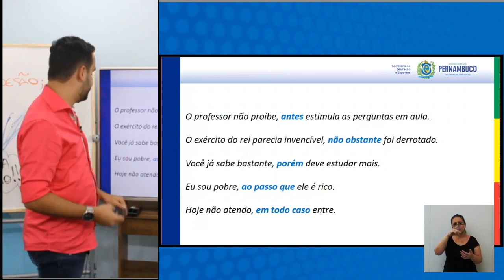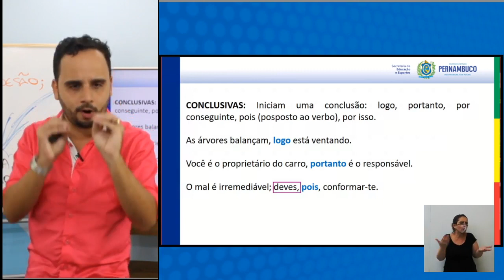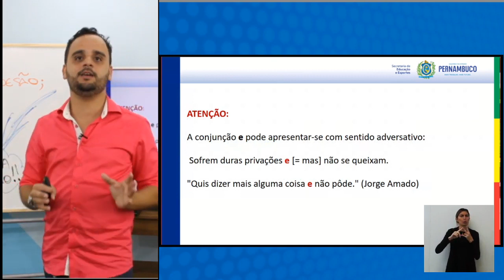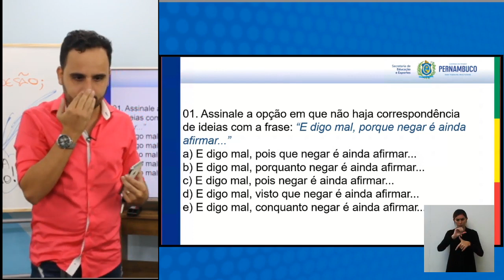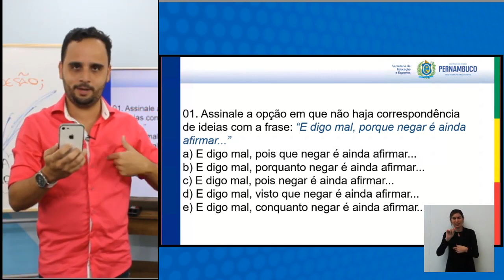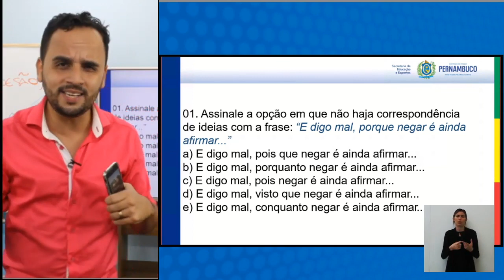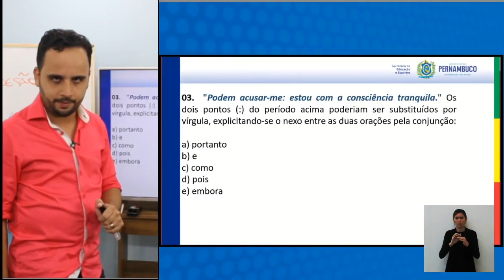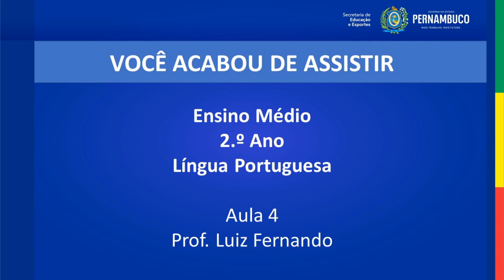Ensino Médio Língua Portuguesa 3 º Ano Aula 04